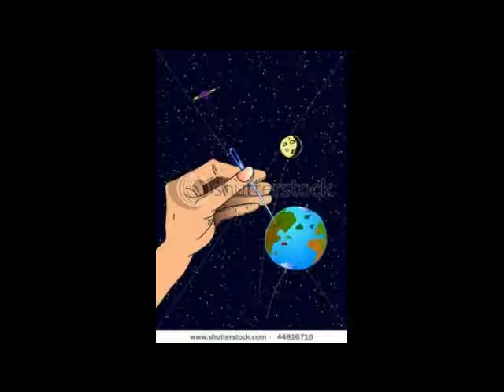Danse Macabre performed by the Chicago Symphony Orchestra with macabre pictures accompanying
Charles-Camille Saint-Saëns wrote this, which I found on a 1930s 78rpm record. The conductor is Frederick Stock. Part of this piece was used as the opening music for Jonathan Creek and also features in Monkey Island.